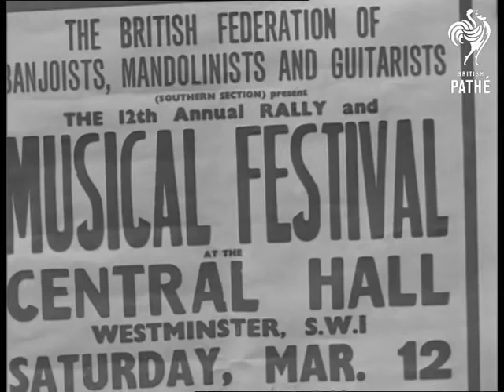Music Festival (1949)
Central Hall, Westminster, London.

Various shots of a large orchestra on stage during the Westminster Music festival, London. Several shots of musician H. J. Brisby, the oldest competitor, playing solo on banjo with orchestra in background. Several shots of conductor and members of the orchestra. People arriving at Central Hall, Westminster and entering the building. Several shots of the audience and judges listening the concert. Two men, possibly Ronga brothers, finishing playing and leaving the stage. MS. Mr Brisby finishing & acknowledging applause. More shots of the orchestra and the judges listening. Various close up shots of the audience listening and applauding. MS. Mr Brisby playing 'Freckles' - natural sound. SCU. Mr Brisby playing 'Freckles.' MS. Brisby taking ovation. Various shots of the orchestra playing - natural sound. Various shots of the people arriving to Central Hall with their instruments. Several shots of the youngest competitor, Anita Bloom and another young girl arriving.

Information found in the old record - Cuts 49/22. Natural sound only.
 FILM ID:2256.09